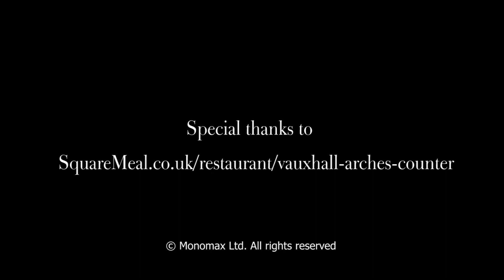Square Meal weekly restaurant round-up 21 Aug 2015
Welcome to this week’s video round-up of London restaurants news with Square Meal's Ben McCormack and India Dowley.